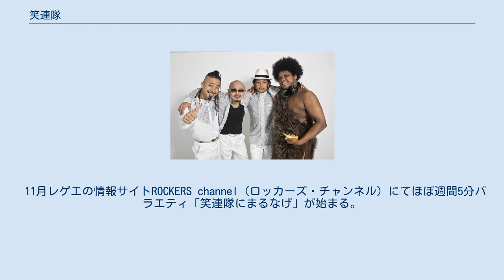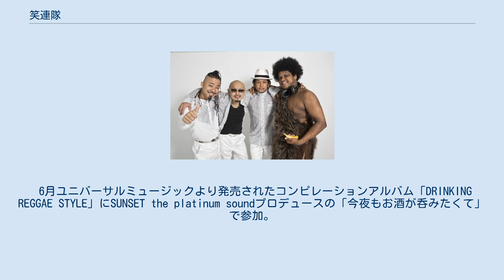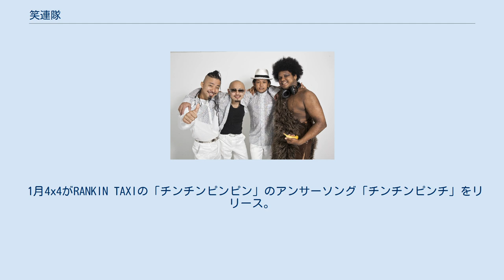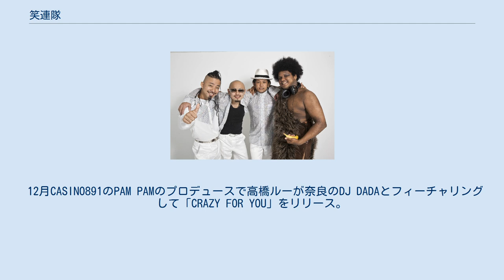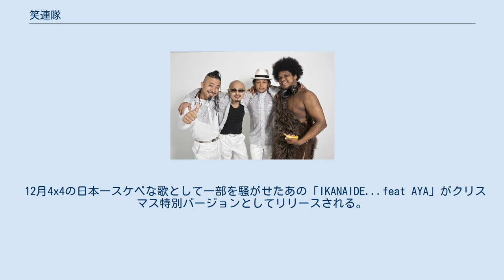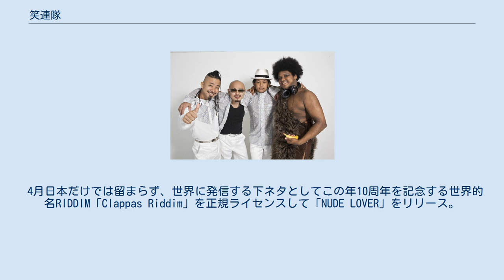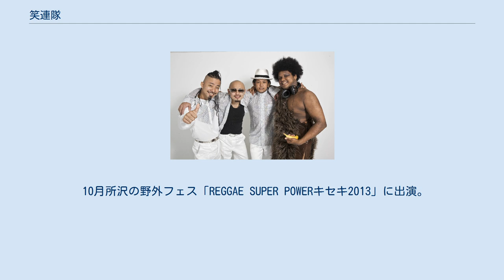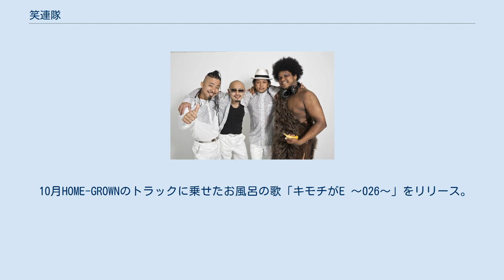笑連隊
日本のレゲエ・グループ
笑連隊（しょうれんたい）は日本のレゲエグループ。
SUNNY SIDE RECORDS所属。
 自主制作によるファーストアルバム、「笑遊記」を4月に発表。
 セレクターである、DJヨンコンに初めての彼女が出来、一時期レゲエ界を引退するも、彼女にふられ笑連隊に再入隊。
 5月に千葉で行われるレゲエフェス「SOUND GATE 2007」に出演、以降鹿児島、盛岡の「FRESH AIR」等のフェスに出演する。
 6月ミニアルバム『人間合格』をP-VINE RECORDSよりリリース。
ジャケットは「THE3名様」の石原まこちんが手がける。
 9月INFINITY16プロデュースによる『ドキドキサマー』をMINMI feat.10-feetの『真夏のオリオン』のカップリング曲としてリリース。
 11月レゲエの情報サイトROCKERS channel（ロッカーズ・チャンネル）にてほぼ週間5分バラエティ「笑連隊にまるなげ」が始まる。
 12月テレビ東京「流派-R」の企画「R-battle」で準優勝。
「RIDDIM AWARDS2007」に「人間合格」が選ばれる。
 4月ファーストアルバムとなる『ウキウキ反抗期』をP-VINE RECORDSよりリリース。
このジャケットも前作に引き続き石原まこちんが手がける。
 5月笑連隊日テレの朝のテレビ番組「ラジかるッ」に生出演。
 6月笑連隊NHK「MUSIC JAPAN」の公開収録に参加するも、見事全カットになる。
が、初のNHKホールで歌った事でテンションはあがる。
 7月北海道のゆるキャラ、まりもっこりベストアルバムに『こりこりまりもっこり 大人編』で参加。
 8月Mighty Jam Rock主催の野外フェス「Highest Mountain 2008」に出演。
2万5千人の観衆の前に高橋ルーの母親をあげ、学生時代仕送りで風俗に行っていた事を謝罪。
 12月「さびしんぼナイト」に出演。
サガミオリジナル10周年の日に『コンドームを使用しよう』を歌う。
 1月笑連隊朝日放送のTV番組「今ちゃんの実は…」に出演。
 6月MIDAS RECORDSより発売されたコンピレーションアルバム「ママレゲエ」に高橋ルーが「ごめん母ちゃん」で参加。
 6月ユニバーサルミュージックより発売されたコンピレーションアルバム「DRINKING REGGAE STYLE」にSUNSET the platinum soundプロデュースの「今夜もお酒が呑みたくて」で参加。
 6月ブルーバード、バイク事故で前歯を失う。
 7月ネット配信限定でサウスラッカスクループロデュースの「上上天国」をリリース。
アメリカでも配信される。
 9月SUNNY SIDE RECORDSより発売された『アイ＆アイ・リディム・ワン・ウェイ ～初心～』に「ありが10匹」で参加。
 12月大人気キャラクター「まりもっこり」とコラボしストラップを発売。
 6月「REGGAE SUPER POWER2010」に出演。
物販を売るスタッフとして、何故か高橋ルーの母、フミコも参加。
 7月サニーサイドレコードから、「ラフ☆レボリューション2010　～（笑）は地球を救う～」をリリース。
 8月渋谷TOWER RECORDS地下にて、「ラフ☆レボリューション2010」のリリースパーティーを開催。
 9月ゲストにFIRE BALLを迎えて、ロッカーズチャンネルの「笑連隊にまるなげ」初の公開収録。
…が緊張し過ぎて、うまくトークができず、結果として後悔収録になる…。
 9月SUN SETが主催する野外フェス「おくたま☆星空レゲエバッシュ2010」に出演。
 10月乃木坂のクラブカクタスにて、笑連隊のメンバーそれぞれがプロデュースするイベント「IT'S 笑 TIME」がスタート。
 12月「さみしんぼナイト2010」に出演。
 12月ブルーバードがやっと差し歯を入れる。
 1月4x4がRANKIN TAXIの「チンチンピンピン」のアンサーソング「チンチンピンチ」をリリース。
この曲のリリースにより、4x4のインポテンツ疑惑が生まれる。
またこの曲のトレイラーでは珍しく濡れ場があり、女性ファンから「みたいけどみたくない」「やめられないとまらない」「愛されるよりも愛したい」といったコメントが多数よせられる。
 3月「ラフ☆レボリューション2010～（笑）は地球を救う～」収録のリードMV曲「さよなラブ」のアコースティックバージョンで発表。
演奏はラスデゲス。
謎の女性シン...